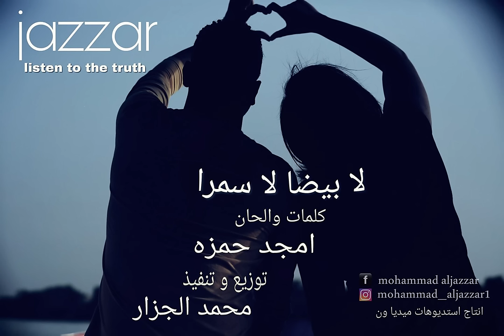جديد المبدع محمد الجزار || لا بيضاء لا سمراء || New 2017 || أغاني سودانية 2017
نوع الاغاني :
( هجيج - سيره - زنق - حقيبه - مديح - طرب - تراث - مكتبة اغاني كاملة - حفلات )